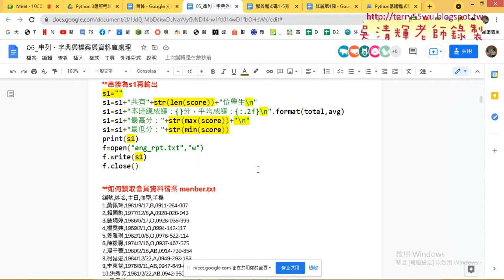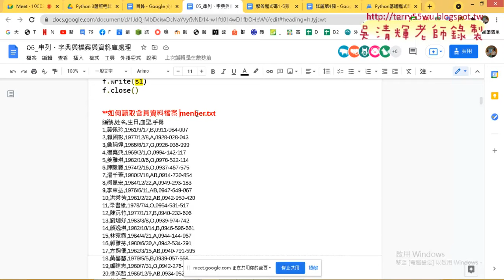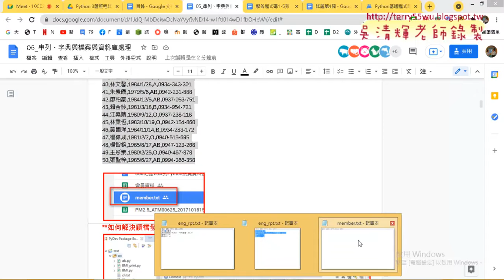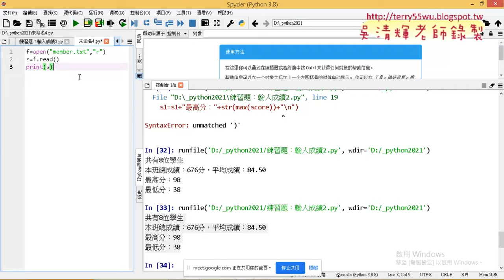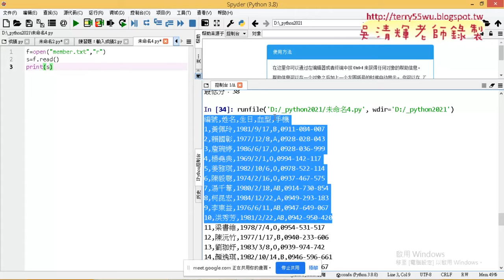07 串接重點與讀取會員資料